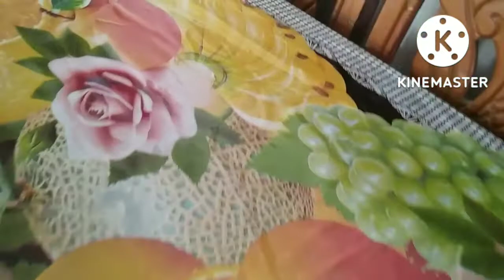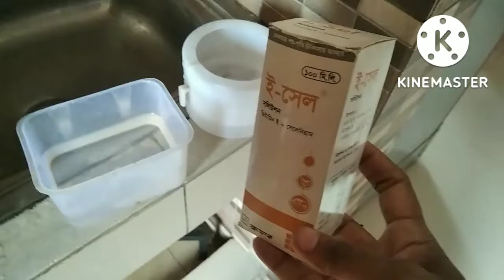নদীর আইর মাছ দিয়ে রান্না করলাম।। নদীর মাছের টেষ্টই আলাদা।।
আসসালামু আলাইকুম আপনারা সবাই ভালো আছেন,,, আলহামদুলিল্লাহ্ আপনাদের  দোয়ায় আমি ও ভালো আছি,,, আজকে নতুন একটি ভিডিও নিয়ে আসলাম আপনাদের মাজে,,,